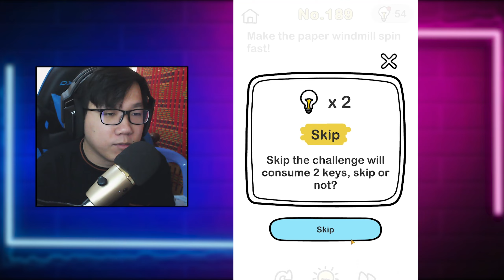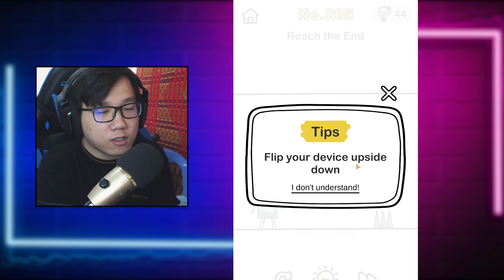៩៩%ឆ្លេីយសំនួរនេះមិនត្រូវទេ!😜 | Brain Out Part 17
ស្វាគមន៍អ្នកទាំងអស់គ្នាមកកាន់វីដេអូថ្មីរបស់ខ្ញុំ សង្ឃឹមថាវីដេអូនេះអាចកំសាន្តគ្នាយេីងបាន។